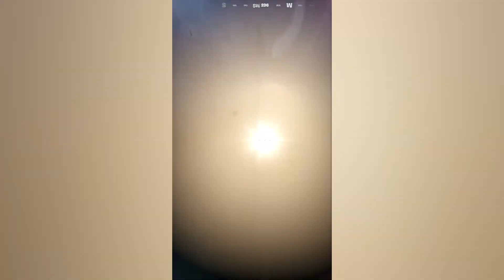thank you for 17k subscribers ❤